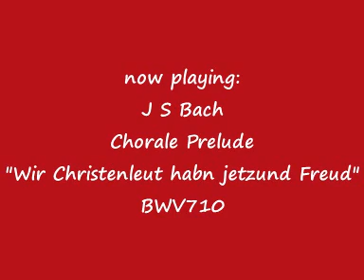J S Bach - Chorale Prelude "Wir Christenleut habn jetzund Freud" BWV710